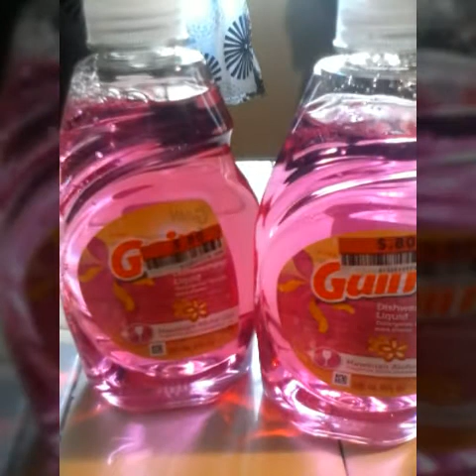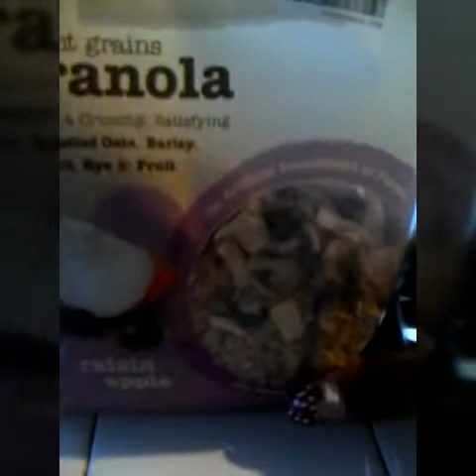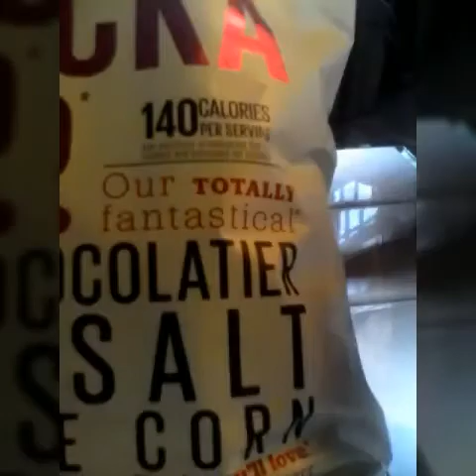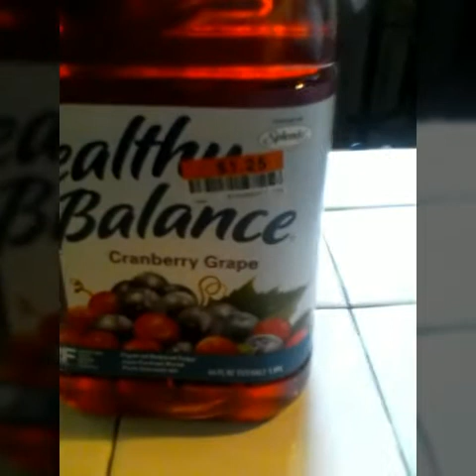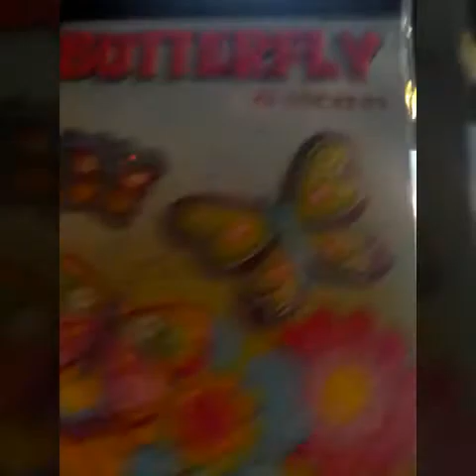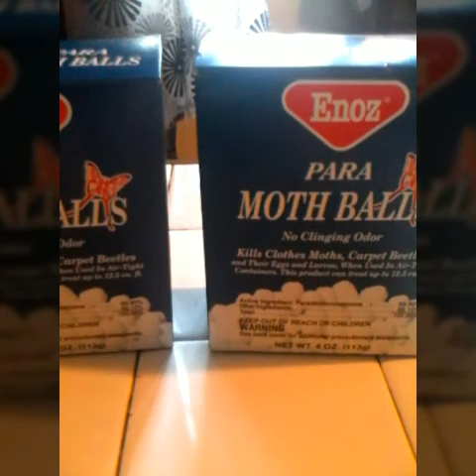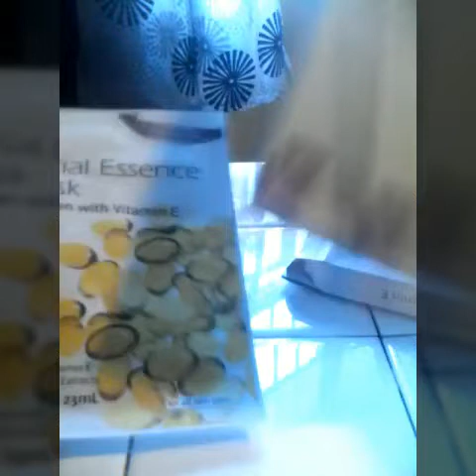Big lots an Dollar tree haul